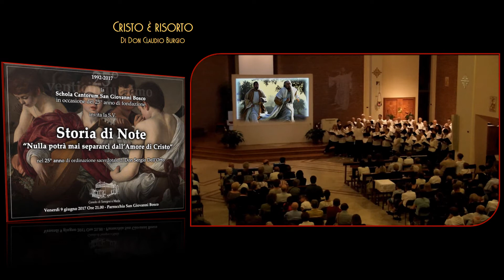8 - "Cristo è risorto" di Don Claudio Burgio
SCHOLA CANTORUM SGB SEREGNO-MEDA
DAL CONCERTO TENUTOSI IL 9 GIUGNO 2017